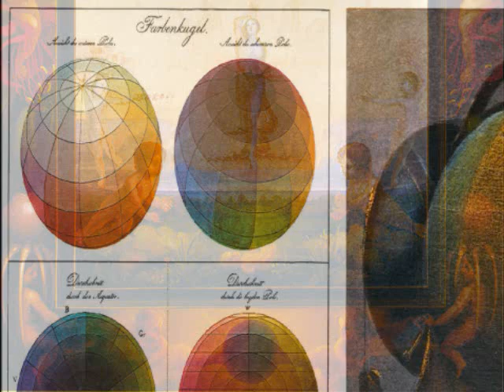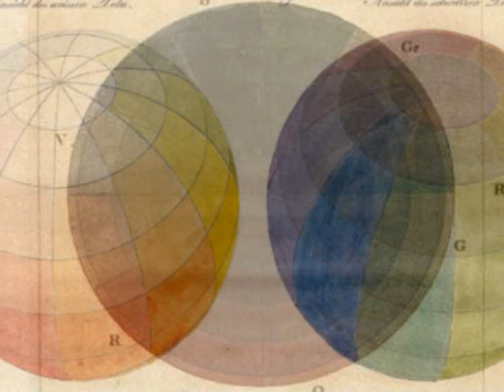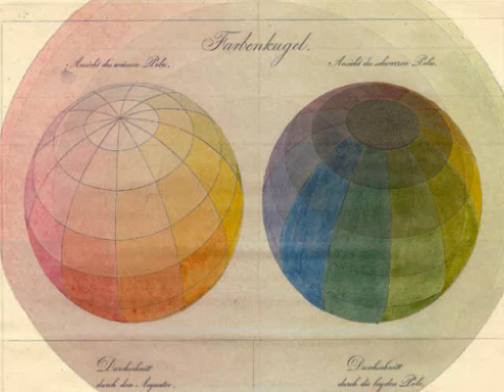Wolfgang Amadeus Mozart, Allegretto, Piano Concerto no. 17, Philipp Otto Runge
Wolfgang Amadeus Mozart (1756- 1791), Allegretto, Piano Concerto no. 17 in G Major, K. 453, Jenő Jandó, piano, Concentus Hungaricus,
Mátyás Antál, conductor.
Works by Philipp Otto Runge (23 July 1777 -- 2 December 1810).